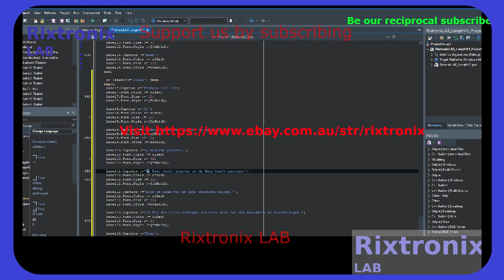Donateware Length Calculator Delphi 105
TJSONObject.ParseJSONValue(jsonResponse) ;

SN74HC165 DIP16 5Pcs
16 Melody Bell Kit Module 1Pc
BF494 HF FM FREQUENCY TRANSISTOR TO-92 5Pcs
Safety-Correction Capacitor Yellow 1 nF 5Pcs
LM833 Dual High-Speed Audio Operational Amplifier 5Pcs
Fuse Green 3A 240V 5Pcs
2SD880 TO-220 60V 3A Power Transistor 5Pcs
74LS93 4-bit Binary Counter -TTL 2Pcs
BUX98A HIGH POWER NPN SILICON TRANSISTORS TO-3 2Pcs
CR2 Blue Lithium Battery 3V 800mAH 1Pc
Cassette Sunshine, Shimano compatible 10SPD 11-25T-Stainless Steel-1Pc
Neodymium Magnet Silver Block 20x5x2 2Pcs,Cycling Cadence/speed sensor
ATMEL EEPROM SPI 93C46 5Pcs
XR2206CP DIP16 2Pcs
Handle Bar Tape Blue-Army-Soft 1Pair
FM Receiver Transmiter Module DIY Kit 1Pcs
Digital Clock Kit 2.54cm Digit STC15F204EA MCU 1Pc
Super Capacitor 15F 5.5V 1Pc
Magnifying Glass Hardware Debug 40X 1Pc
Speaker 8 Ohm 2W 40mm x 5mm 2Pcs
Arduino UNO R3 CH340 1Pc
2N3055 Power Transistor NPN 15A 100V 2Pcs
27C160 42 DIP EEPROM 16Mbit 1Pc
Fan Screw M4x10 Black 4Pcs
Battery Management System LiFePO4 2S 6.4V 1Pc
Zener Diode 3.3V 1N4728 5Pcs
27C256 EPROM UV 256Kbit 1Pc
L7815CV 15V Linear Regulator 1A TO-220 5Pcs
L7818CV 18V Linear Regulator 1A TO-220 5Pcs
L7824CV 24V Linear Regulator 1A TO-220 5Pcs
ATX Power Supply Adaptor to 5V,12V,3.3V,-12V,fuse LED-1Pc